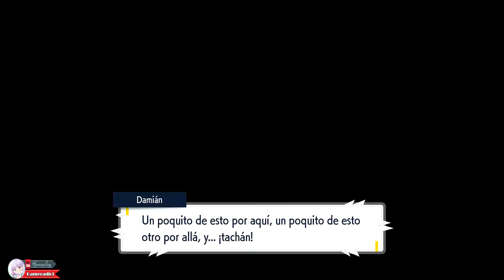Pokemon Escarlata Dragon engañoso gameplay 18